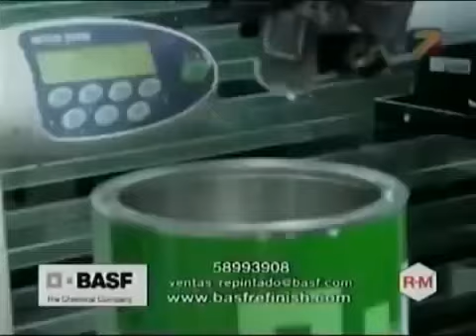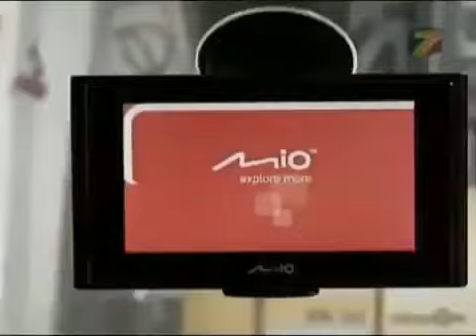Tuneame La Nave México Payaso Timm